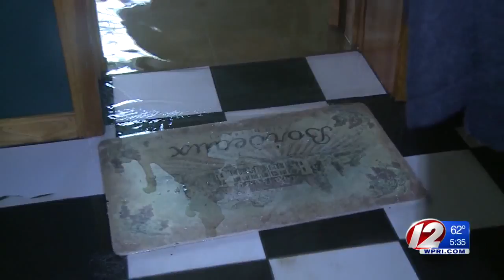Water main breaks in Fall River